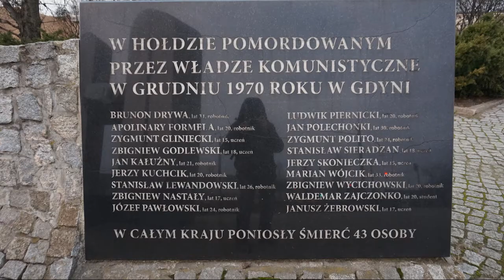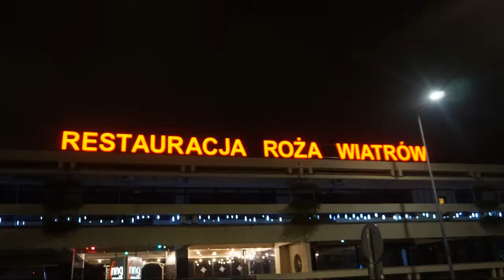"Kawałek serca" Andrzej Sobolewski